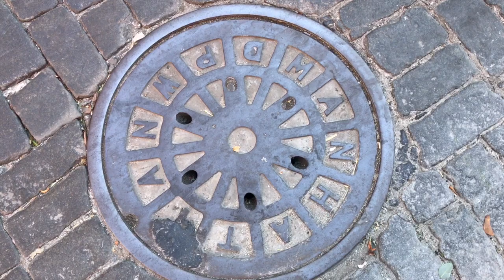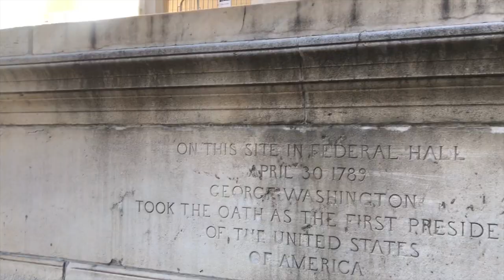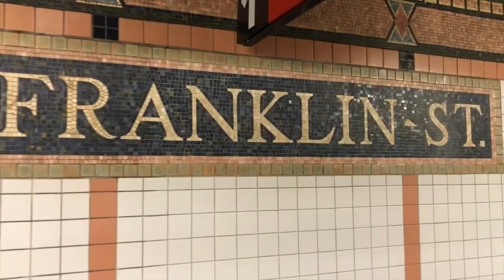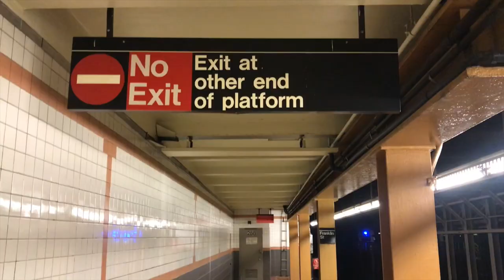LOCAÇÕES DO FILME GHOST EM NOVA YORK! | MINHACENAFAVORITA | A GRANDE MAÇÃ.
O quadro de maior sucesso atualmente do canal está de volta! Vamos percorrer os principais cenários de um clássico do cinema: Ghost - Do Outro Lado da Vida! E tem participação especial da dubladora oficial da atriz Demi Moore no Brasil: Mônica Rossi.

►ACESSE O BLOG DA GRANDE MAÇÃ NO PORTAL R7:
r7.com/agrandemaca